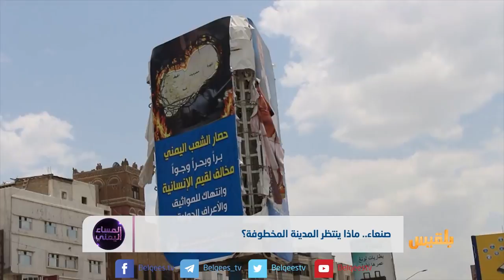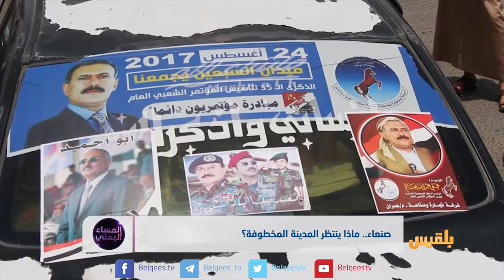المساء اليمني | لمن الغلبة في صنعاء اليوم؟ | تقديم: وجيه السمان